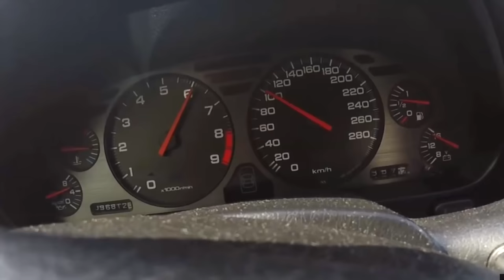Depois de andar com amigos,subscritor,o Hugo Etc. Fui Sozinho de Civic K20 Compressor para a Pista